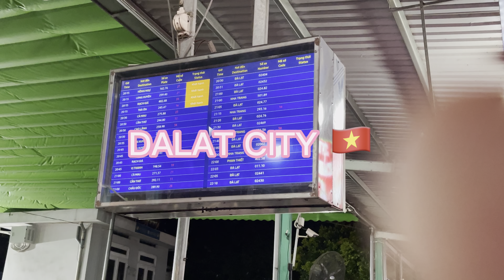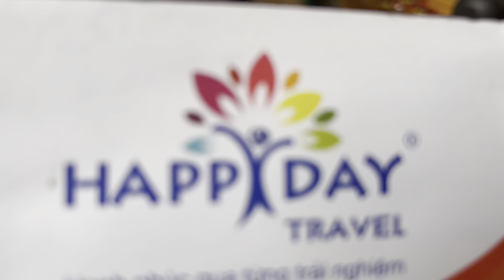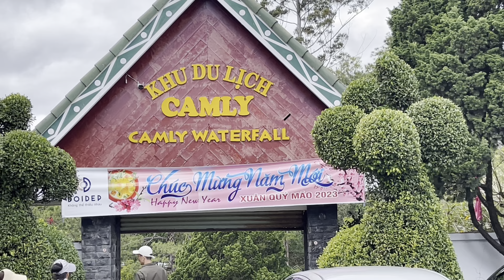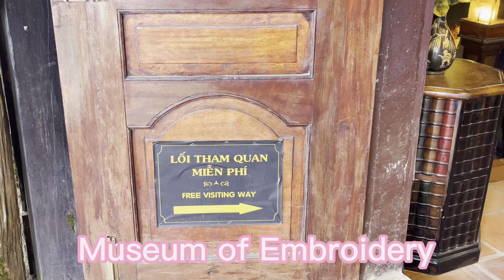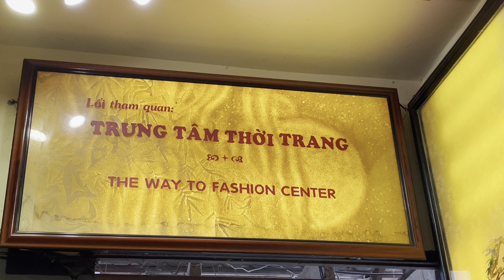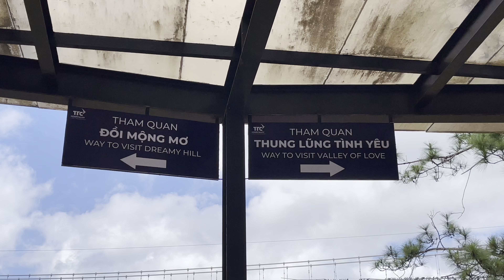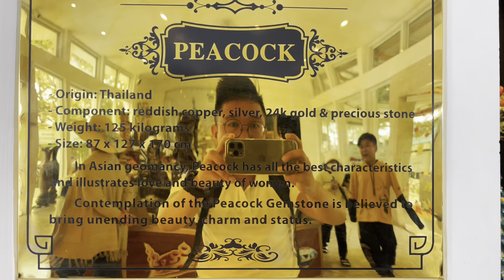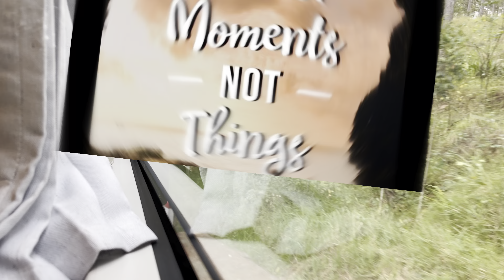🇻🇳🇵🇭 36 HOURS IN DALAT Vietnam, Explore Valley of Love | FILIPINO Travel Reaction Vlog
Xin chao! 🇻🇳🇵🇭 Sharing my Lunar New Year trip (Tet Holiday 2023) to Vietnam’s beautiful Dalat City! What an amazing experience!

Stops: Lam Vien Square, Cam Ly Waterfall, Campground Dalat, Museum of Embroidery, TTC (Valley of Love, Dreamy Hills) and Dalat Night Market